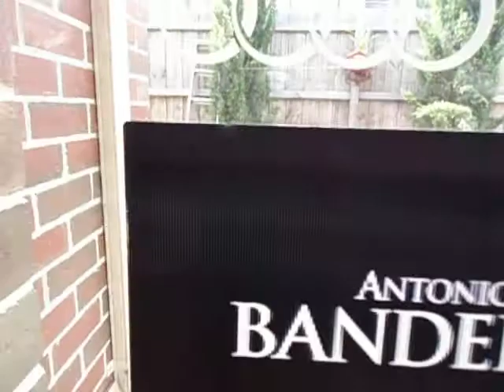THE MASK OF ZORRO LENTICULAR 1 SHEET KODAK ORIGINAL 27X40 MOVIE POSTER RARE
Original  Lenticular Movie Poster

NEW CONDITION

THIS LENTICULAR IS BRAND NEW

THIS LENTICULAR IS CONSIDERED ONE OF THE RAREST AND MOST DESIRABLE LENTICULARS

IT WAS MANUFACTURED BY KODAK